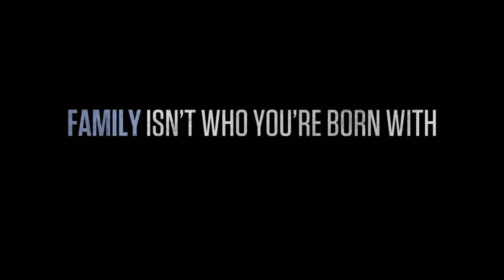Mafia III | Vito Scaletta - The Throwback | Lieutenant Character Profile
He’s seen it all, rising through the mob ranks. Sent down to New Bordeaux by the commission from Empire Bay, he’s a man shaken by his past. He’s a man bound by loyalty even as he’s pushed to the brink. What will finally make him rise up against Italian Mafia he’s served for so long? Lincoln Clay – and revenge.